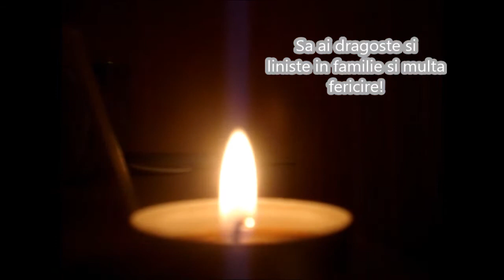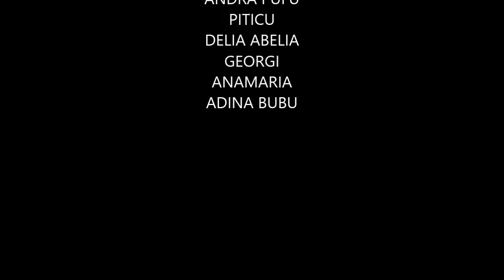LA MULTI ANI ANDRA 23 AUG 2013